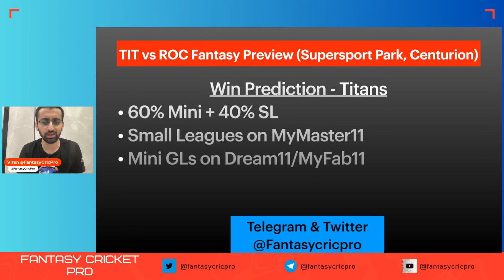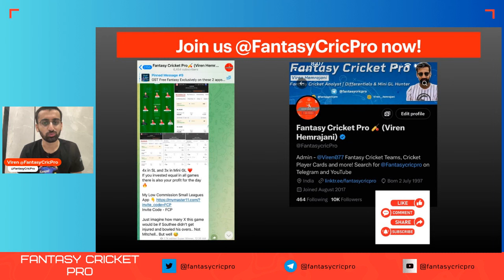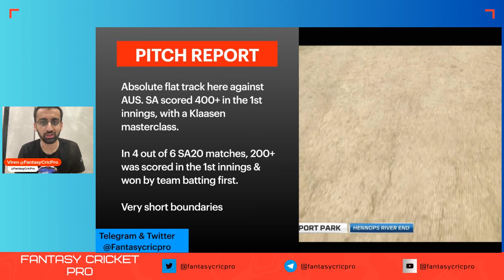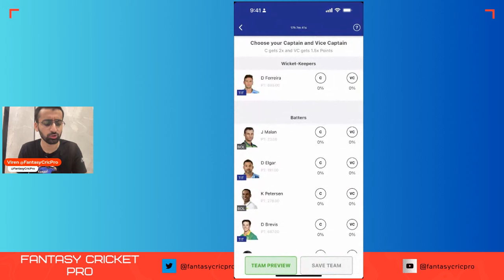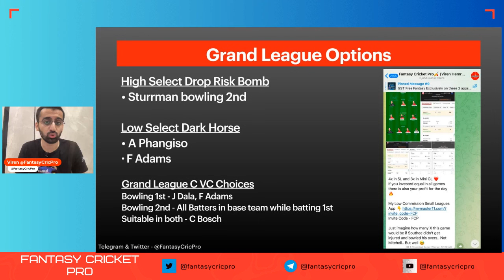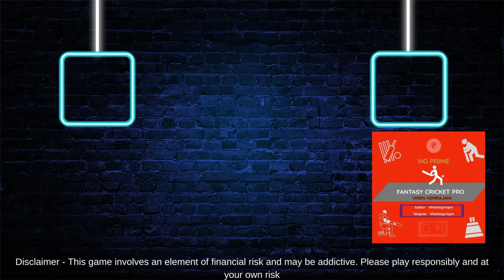TIT vs ROC Dream11 Prediction, TIT vs ROC, Centurion Johannesburg Pitch, ROC vs TIT Fantasy Team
TIT vs ROC Dream11 Team, TIT vs ROC Pitch Report, TIT vs ROC Dream11 Prediction, TIT vs ROC Dream11, Centurion Pitch

Timestamps
00:00 Introduction
01:49 Centurion Pitch Report
02:31 TIT vs ROC  Fantasy Team
05:44 Grand League Options